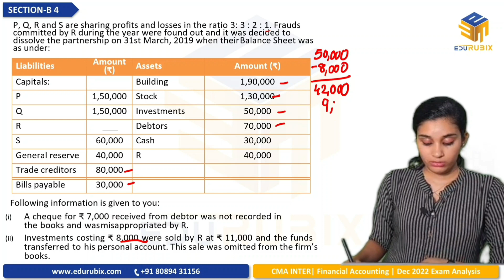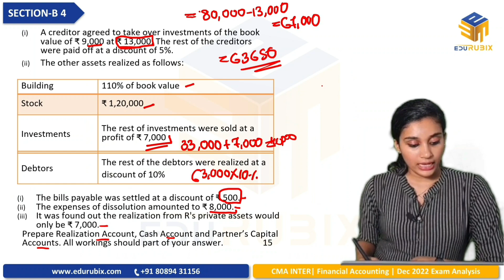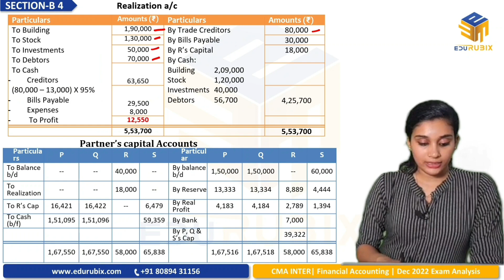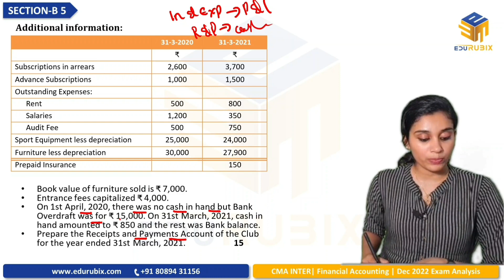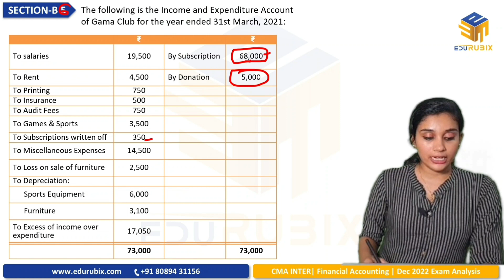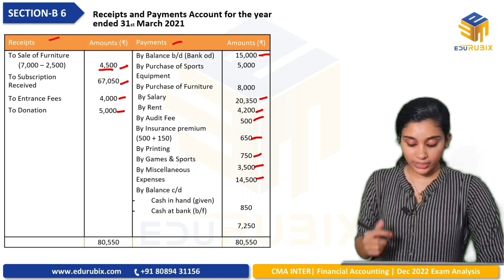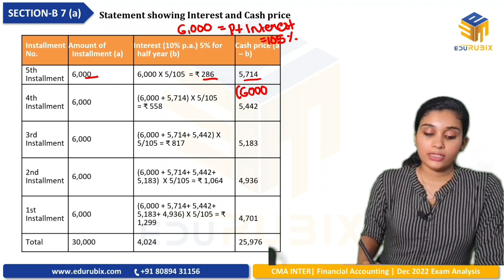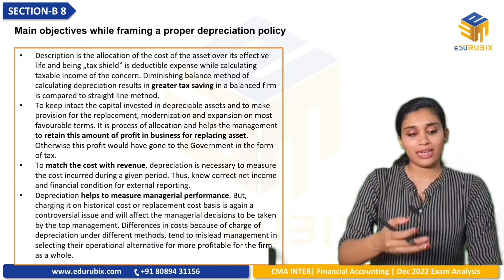CMA Inter FINANCIAL ACCOUNTING Dec 2022 Exam Discussion Part 3 Section B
CMA Inter    FINANCIAL ACCOUNTING  Dec 2022 Exam Question Paper Discussion | Part 3

WhatsApp group for CMA Updates: Stay informed on course updates, free classes, materials, job opportunities, and more! Join now.